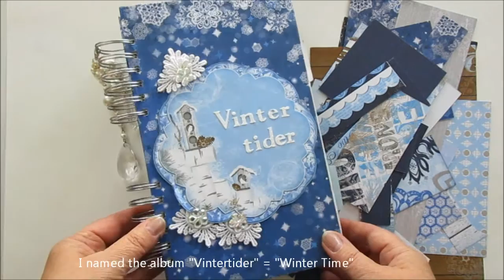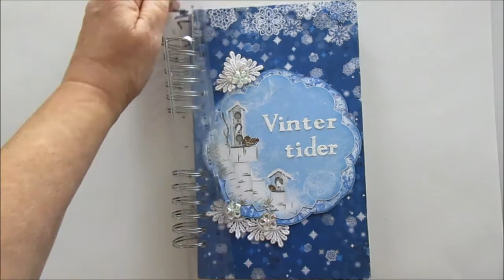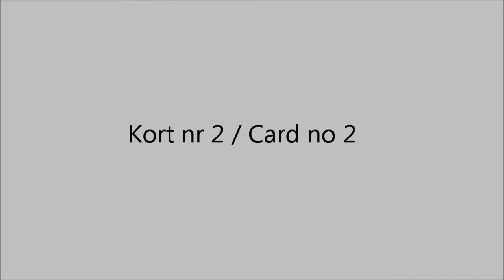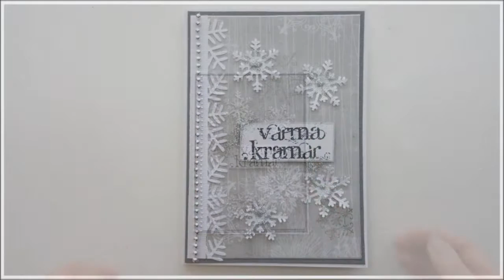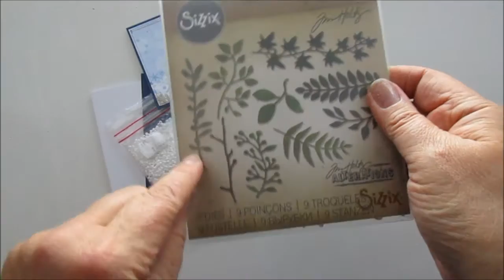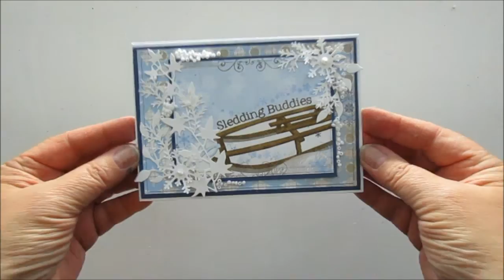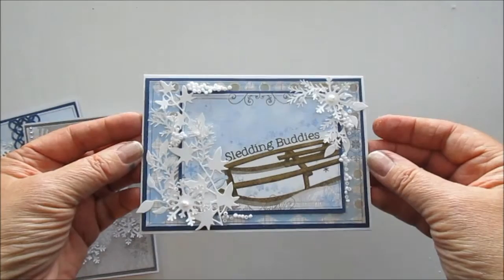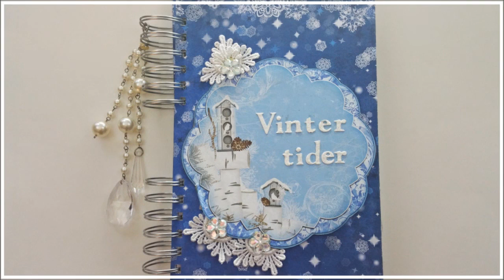"Winter" - Album and some cards - Tutorial - LoveWinterArt 2016